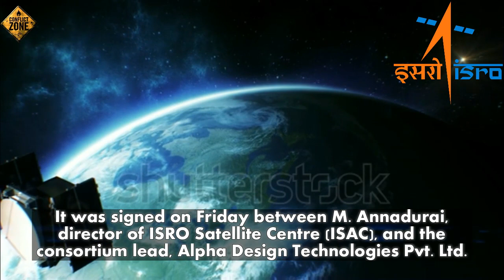ISRO signs first contract with Pvt Company’s to build Two Satellites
ISRO signs first contract with Pvt. Co’s to build Two Satellites

The Indian Space Research Organisation (ISRO) has signed the first contract for an industry-built spacecraft with a consortium of six companies based in Bengaluru.

The contract includes the assembly, integration and testing (AIT) of two spare navigation satellites in 18 months. It was signed on Friday between M. Annadurai, director of ISRO Satellite Centre (ISAC), and the consortium lead, Alpha Design Technologies P Ltd.

ISAC assembles the country's satellites for communication, remote sensing and navigation.

After two years, the consortium will make about half a dozen spacecraft of 300-500-kg category a year with an assured buyback from ISRO and possibly for export, Col. H.S.Shankar (retd), CMD of Alpha Design, told The Hindu.

While the ISRO has purchased sub-systems from its suppliers, this is the first time that it will be outsourcing entire satellites to industry, Col. Shankar said.

Alpha is a defence manufacturing contractor while the others are small and medium-sized companies which already supply components to ISRO's programmes.

In the coming days, ISAC will train about 70 skilled personnel from the six companies at its facilities in building the first satellite, which is to be completed in about nine months.

“The second spacecraft will be made entirely by us but at ISRO's readily available facilities. From the second year onwards, the consortium must provide four to five [small- to medium-sized] satellites each year,” Col. Shankar said.

ISAC said, “In order to meet the growing demands of satellites realisation, ISAC has been looking [for] active participation of industry in assembly, integration and testing of standard ISRO satellites. As part of this initiative, a contract was awarded to a consortium of six companies led by Alpha Design Technologies Private Ltd.”

Dr. Annadurai had said in September that two spare navigation satellites would be the first lot to be outsourced. The seven-satellite Indian Regional Navigation Satellite System (IRNSS) is already in orbit, awaiting formal operations.

ISRO Chairman A.S.Kiran Kumar has frequently spoken about backlog of satellite production in the midst of galloping demands; the need is to double the number if ISRO must meet the requirements of all its users in communication, remote-sensing and the new navigation satellites.

The space agency had hosted a few vendor meetings to find partners to build its satellites.

Col. Shankar said over the next two years, the consortium planned to invest Rs. 150 crore to set up new, dedicated facilities near ISRO's Spacecraft Integration Test Establishment (ISITE) here in Marathhalli. Alpha alone would put in Rs. 20 crore in the next 18 months.